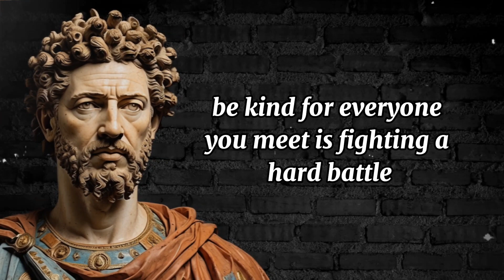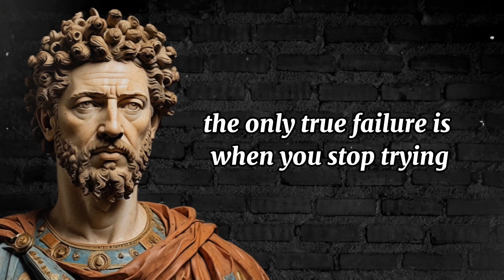🤩 30 Inspiring Philosophy Quotes with Moral Lessons | Wisdom for Life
Greetings from our channel! We're providing 30 motivational philosophy quotes in this video that can help you along life's path and are full of moral teachings. These quotations, which range from timeless wisdom to useful counsel, provide insightful commentary that can broaden your outlook and give you the tools you need to lead a more contented life. There is no shortage of inspiration here, whether you're looking for self-reflection, inspiration, or just some words of consolation. Take a seat, unwind, and let these classic sayings to speak to you as you set out on your own journey toward enlightenment and personal development. I appreciate you seeing!

🌟Watch Other  Stoicism Motivation Video!